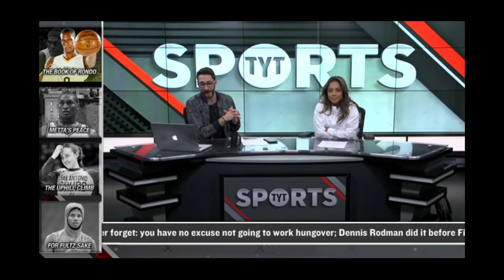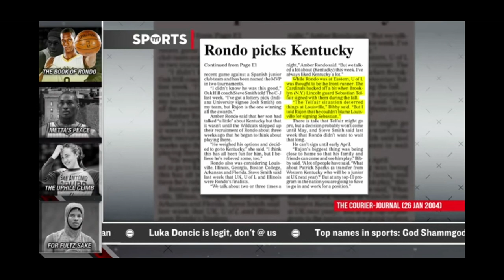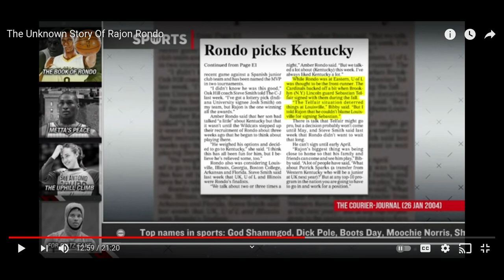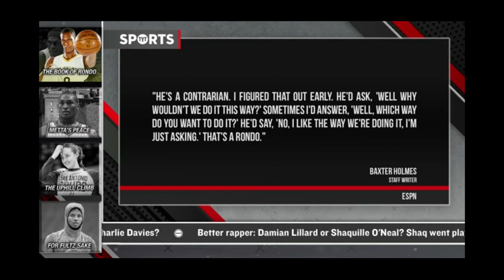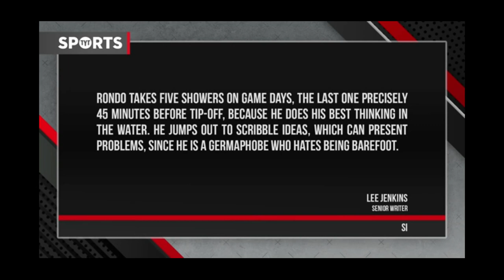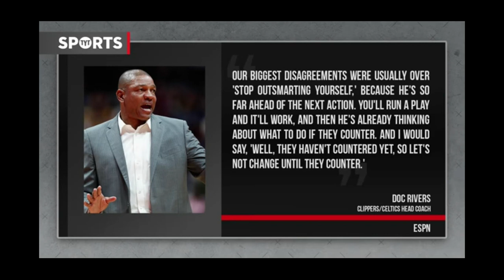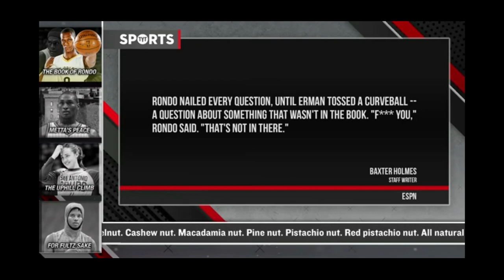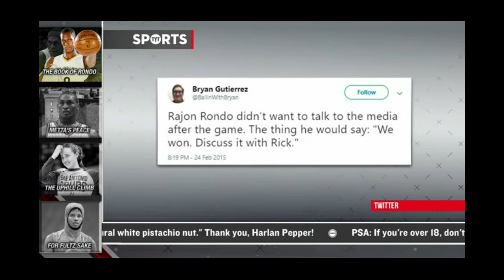The Curse of the Genius FT. Rajon Rondo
Embrace your gift and utilize it to it's greatest capability.